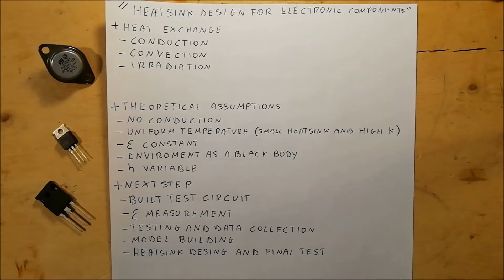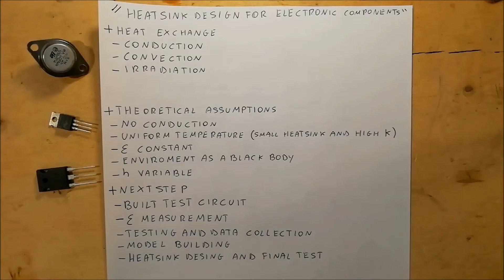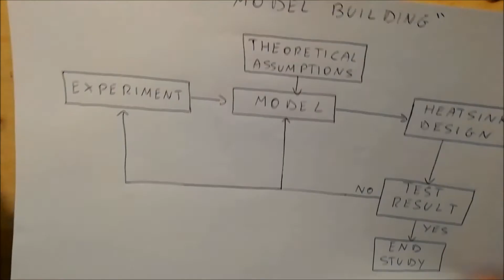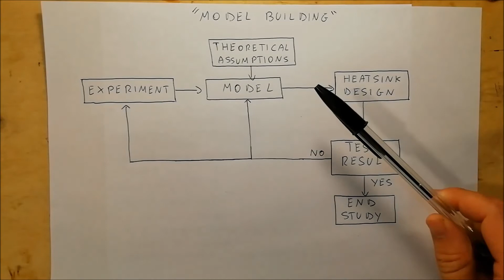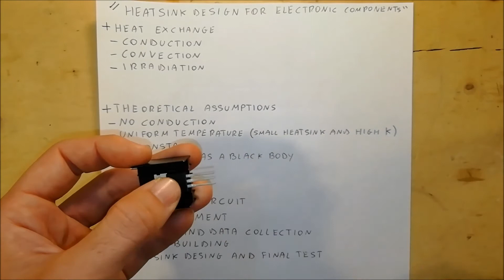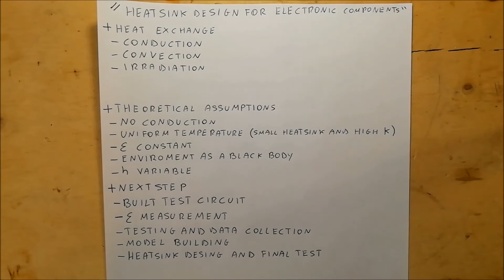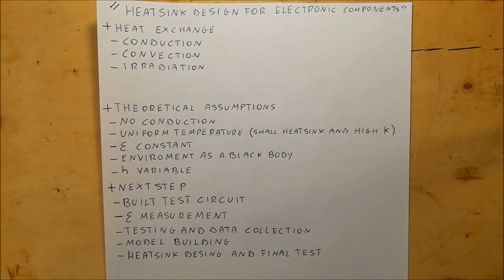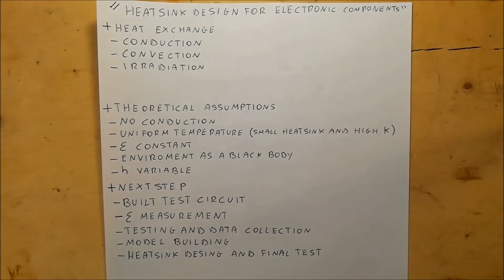Heat sink design for electronic components (Ep.1) - Concept and theoretical assumptions - #38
This video illustrates the main concepts that will follow in the realization of the mathematical model for the sizing of heat sinks for electronic components. The experimental approach with which the study will be carried out and the main theoretical assumptions that will be the basis of the model were also illustrated.